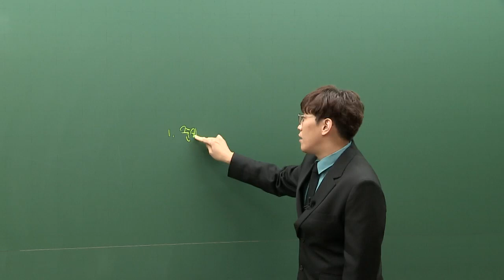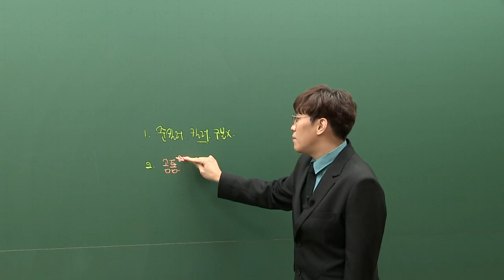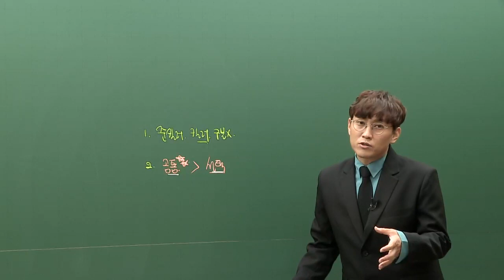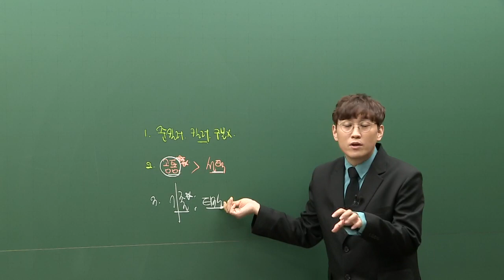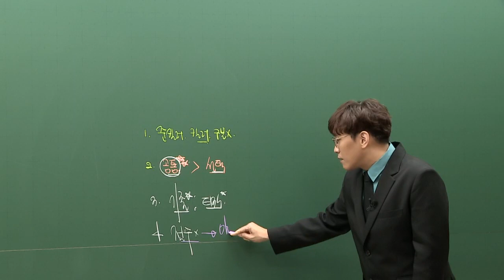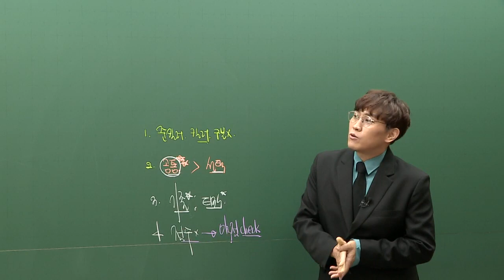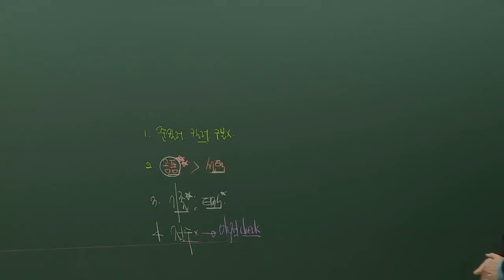[대성마이맥]수학 배성민 - 2021년 고3 9월 모평 수학 총평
배성민 수학 - 2021년 고3 9월 모평 수학 총평